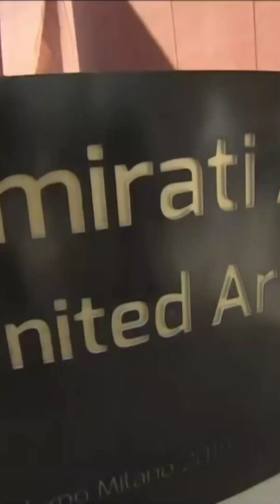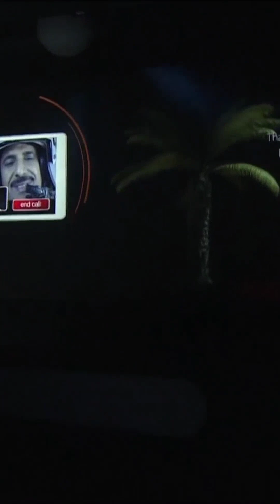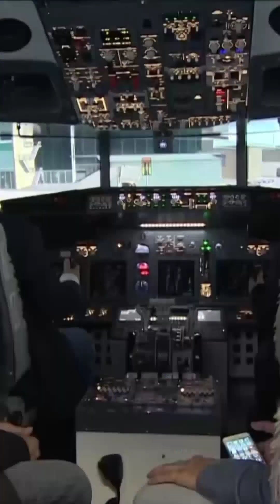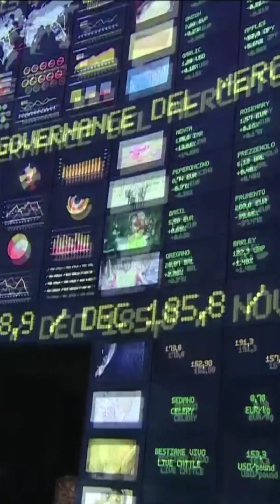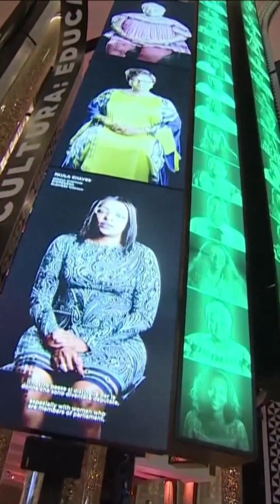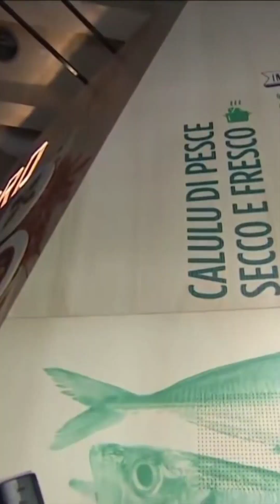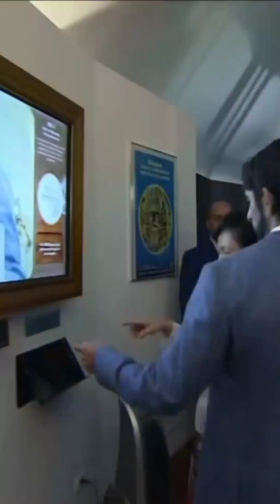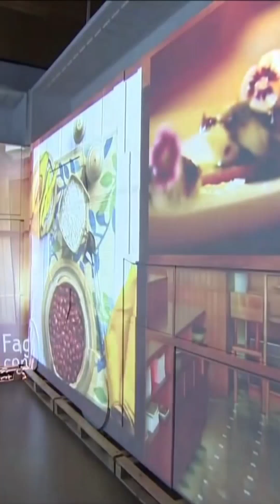Sheikh Hamdan Fazza Deputy Prime Minister Milan Expo Visit Throwback